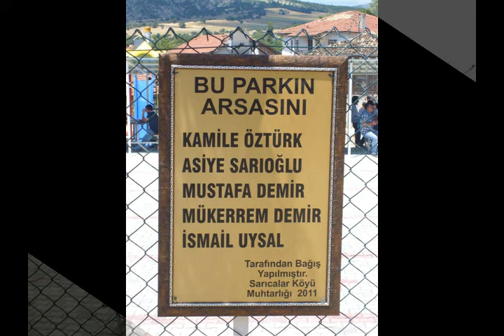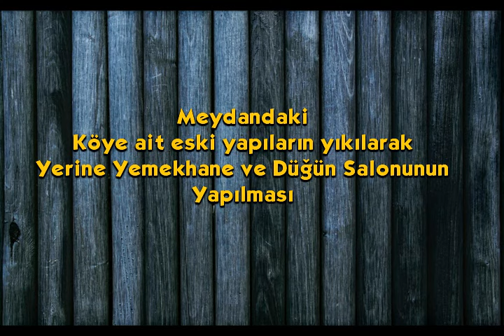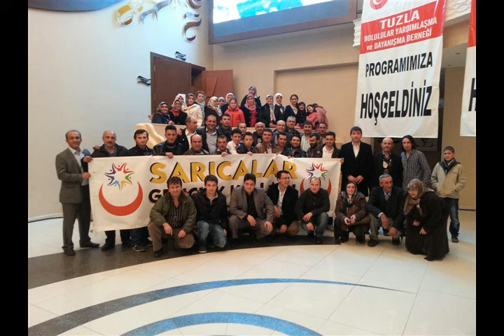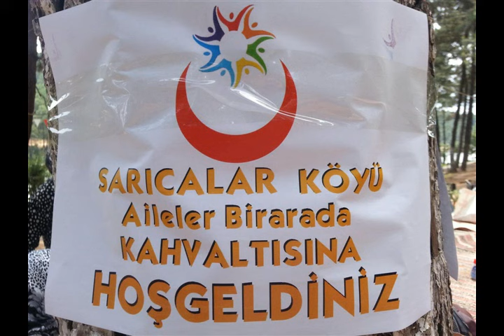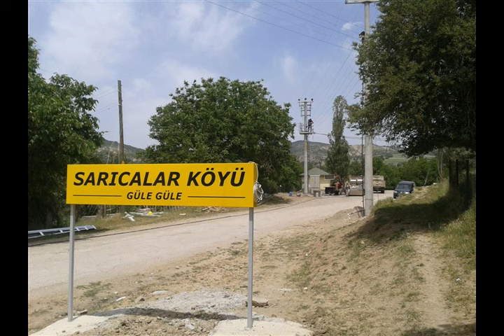Sarıcalar Köyü 2009 - 2014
Köy çalışmaları ve etkinliklerden bazı görüntüler.
İyi seyirler.